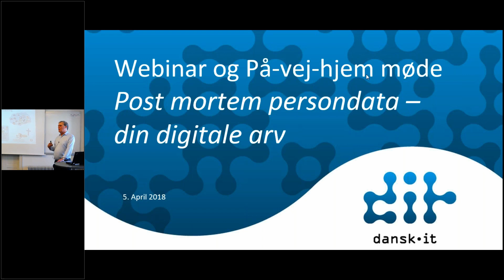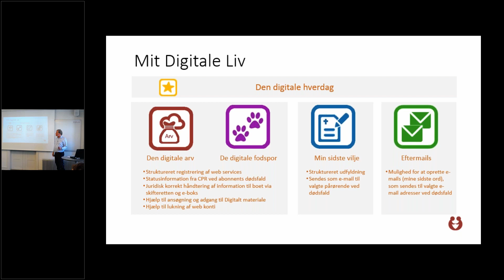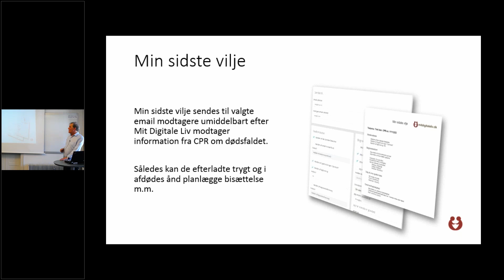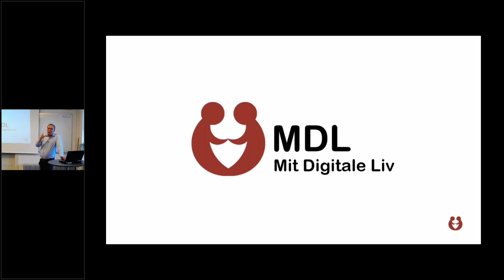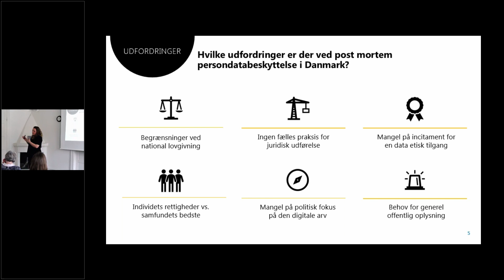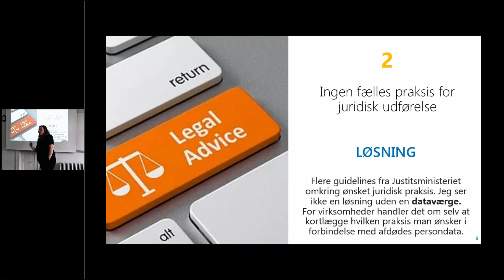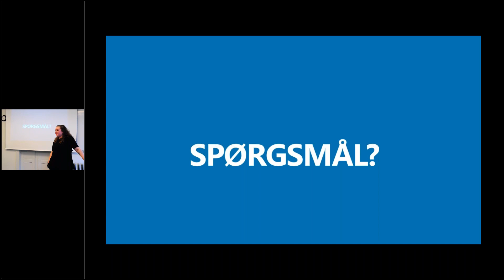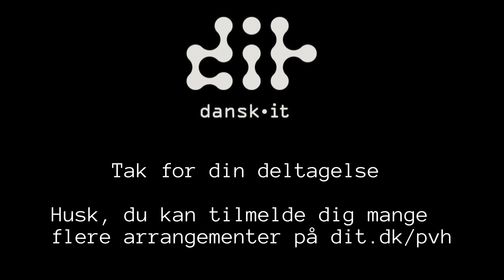Webinaret: Post mortem - din digitale arv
På-vej-hjem mødet giver dig viden om den typiske danskers digitale arv og virksomheders praksis, når det kommer til afdødes databeskyttelse. Derudover får du indsigt i de mange udfordringer, der er ved post mortem databeskyttelse.